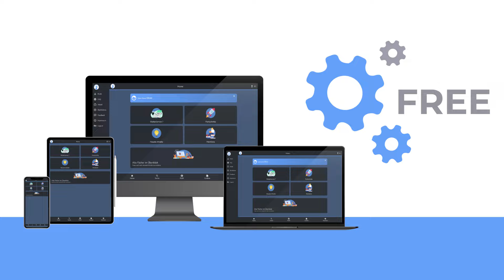Bessere Noten? Mit unserer Lernapp kein Problem! Jetzt mit Videos, Zusammenfassungen & Tests lernen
Bessere Noten? Mit unserer kostenlosen Lernapp kein Problem! Jetzt kostenfrei mit Videos, Zusammenfassungen, Karteikarten, Lernfortschrittstracking und Tests lernen - DIE MERKHILFE Lernapp für Android, iOS und PC stellt sich vor.